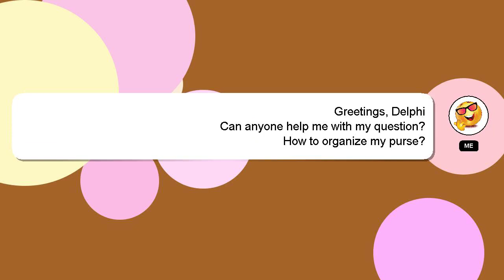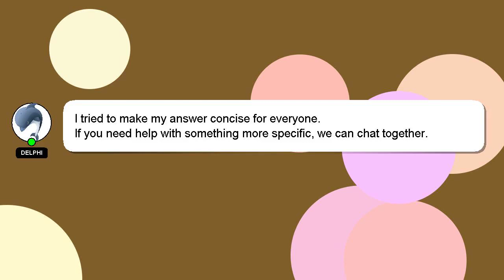How to organize my purse?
A short overview of who I am, Greetings, my name is Delphi. I am here to provide you with assistance in answering your questions. - How to organize my purse?

If you have more specific query you can comment or chat with me  and let me know your queries. A 'heart' from me will be given to show my gratitude for your contribution.

*2 What we are experimenting :*